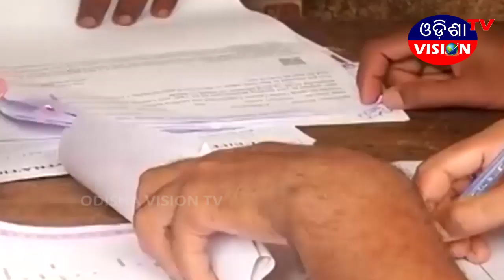BHUBNESWAR TRAFFIC RULES ||20.11.2019